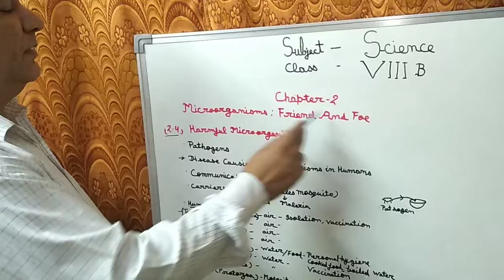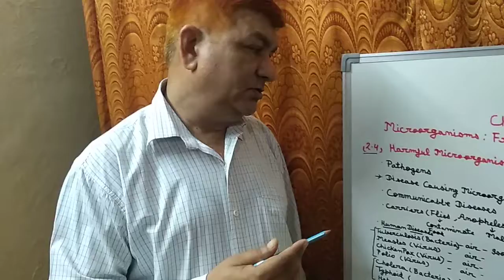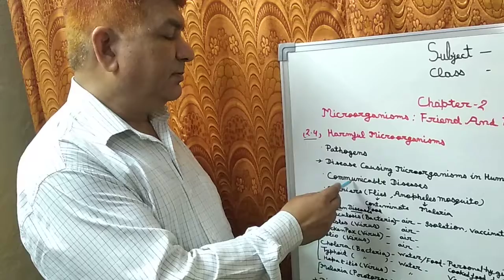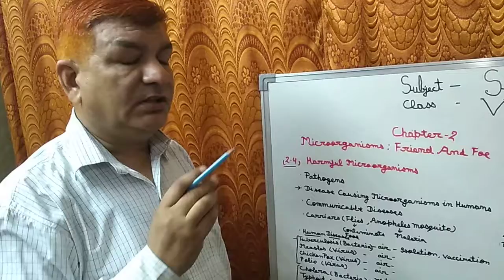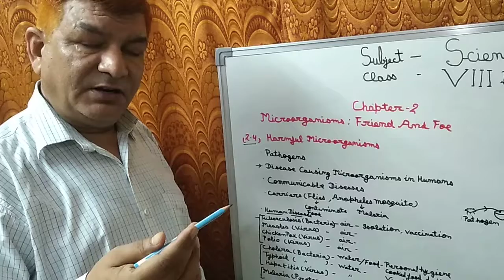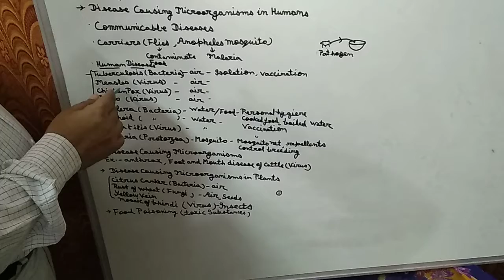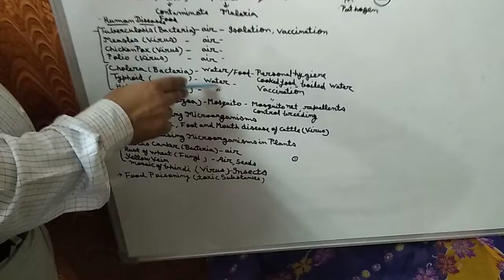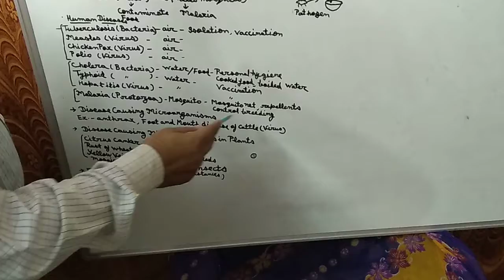Class-8th,Chapter-2-Microorganism:Friend and Foe,Subject-Science,NCERT ,LECTURE 2